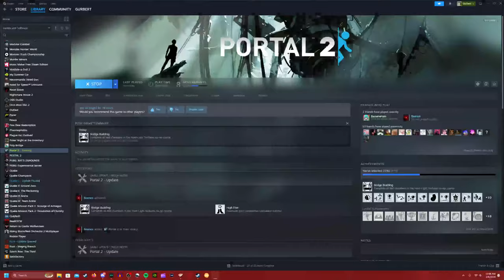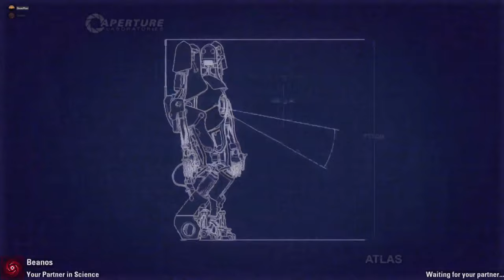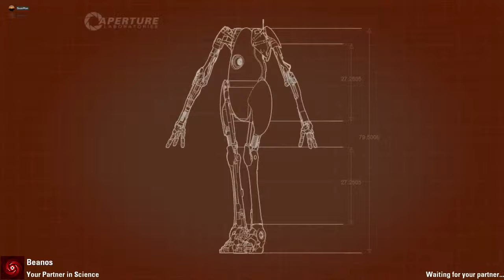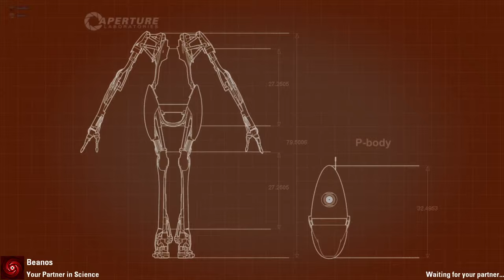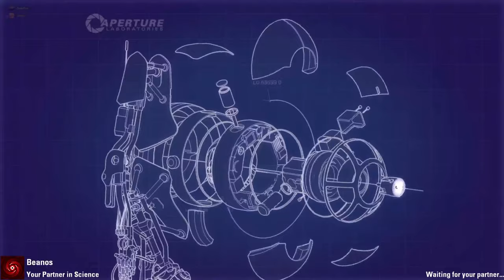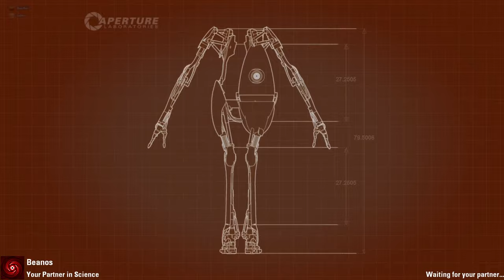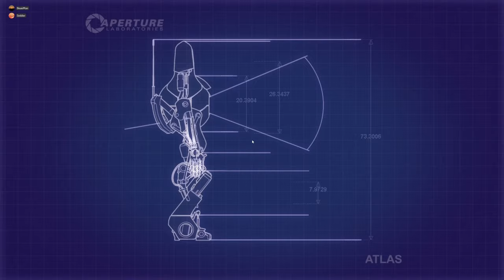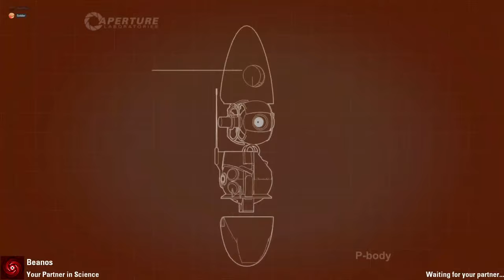playing portal again